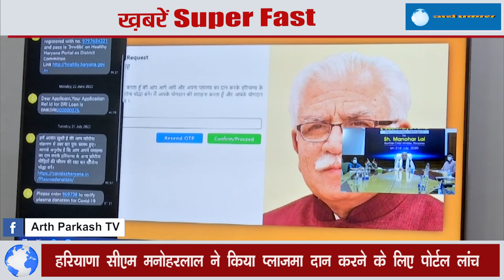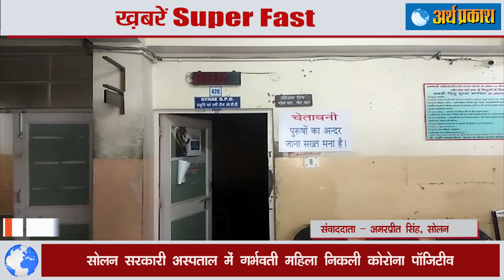ख़बरें Superfast :- हरिद्वार में हर की पौड़ी पर गिरने वाली बिजली का सच आया सामने देखें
ख़बरें Superfast :-
हरिद्वार में हर की पौड़ी पर गिरने वाली बिजली का सच आया सामने देखें -
हरियाणा सी एम् ने किया प्लाजमा दान करने के लिए पोर्टल लांच।
करनाल में SDO के दफ्तर में जमकर चले लात घुसे
पजाब बोर्ड ने जारी किया 12वीं का रिजल्ट, लड़कियों ने फिर मारी बाजी
राजस्थान के 19 बागी विधायकों को 3 दिन की राहत:हाईकोर्ट अब 24 जुलाई को फैसला सुनाएगा